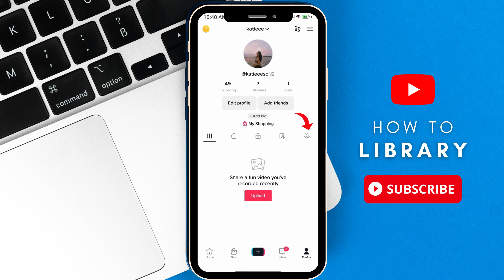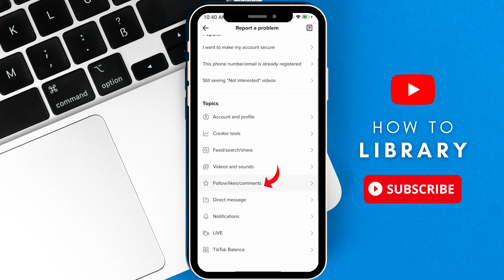How To Unlike All Your Liked Videos On TikTok - Quick And Easy!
How To Unlike All Your Liked Videos On TikTok. It is really easy to do and learn to do it in just a few minutes by following this super helpful tutorial to get a better understanding of everything.